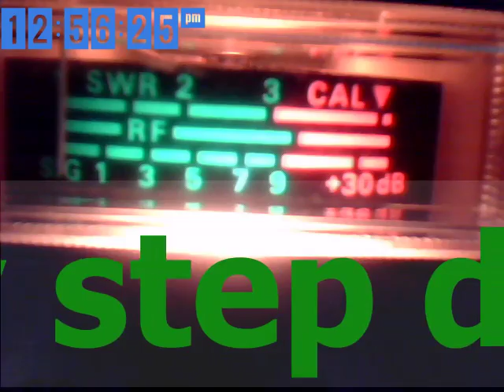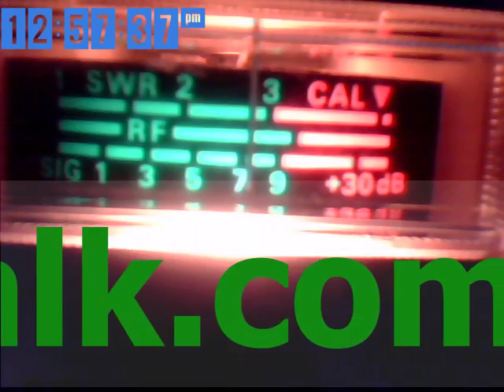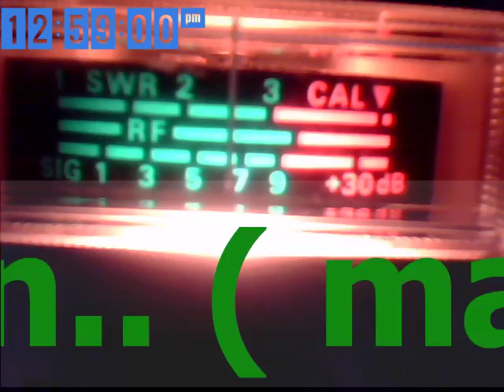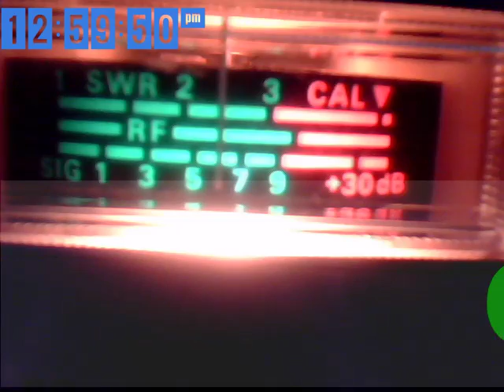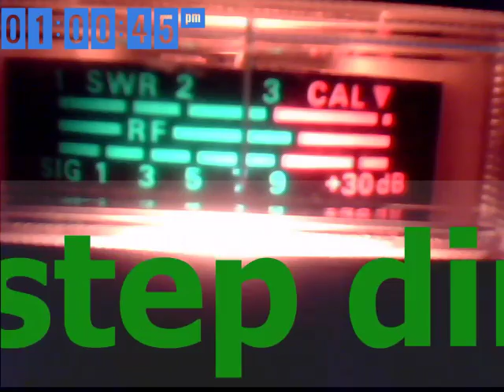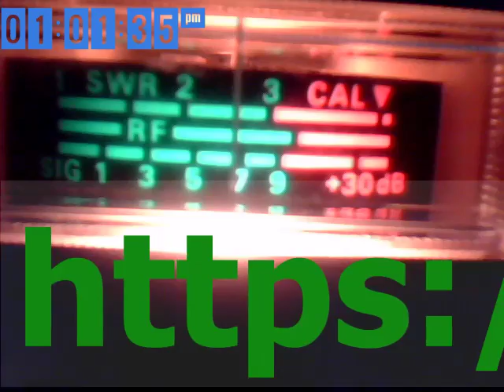Audioman288 &19& #19 & 88 & 292 & 679